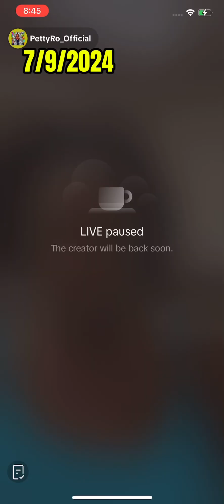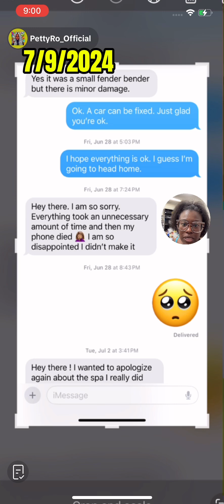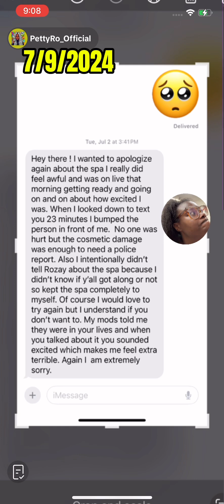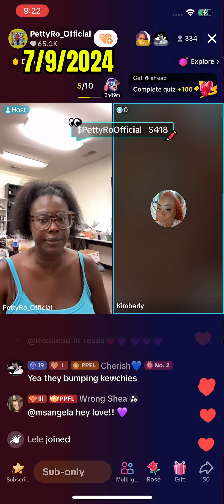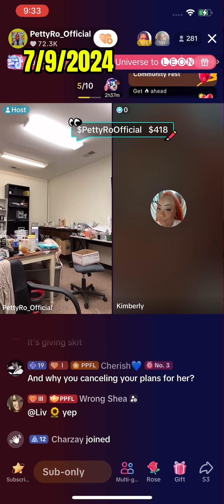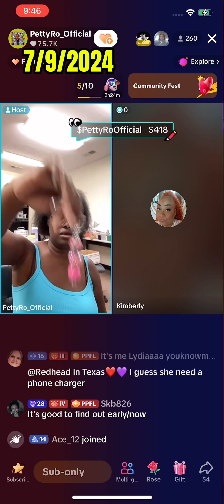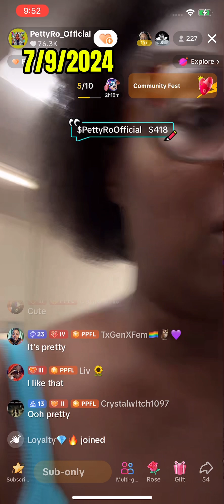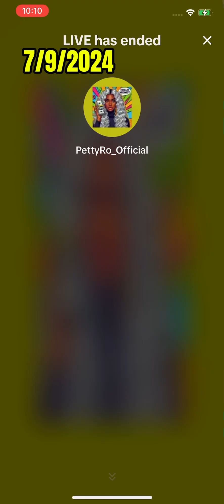PettyRo 7/9/2024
That Therapist